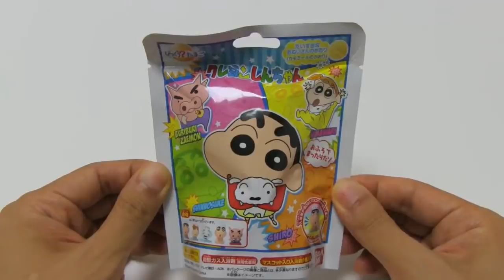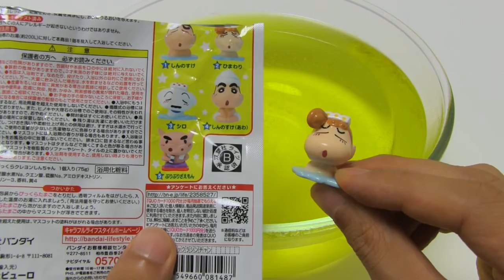Crayon Shinchan Bath Bomb